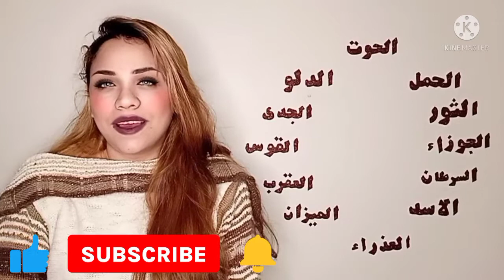برج الاسد غداً // الجمعه 25/3/2022 // توقعات برج الاسد اليوم الجمعة ٢٥ مارس ٢٠٢٢ // ٢٥-٣-٢٠٢٢